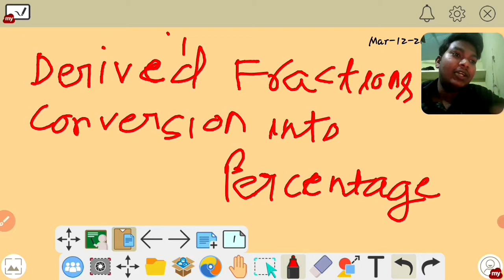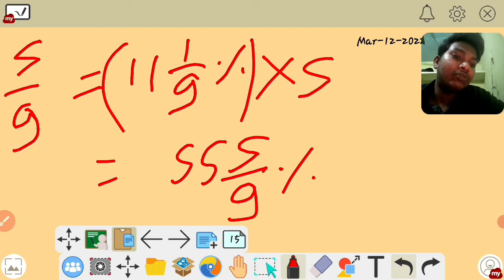DERIVED FRACTIONS CONVERION INTO PERCENTAGE (BY PROACTIVE AK)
HOW TO CONVERT FRACTIONS INTO PERCENTAGE

HI friends
I am PROACTIVE AK
In this video video I have explained how to convert FRACTIONS into PERCENTAGE without multiplying 100

I hope , you will enjoy the lecture and will learn a lot

thanku